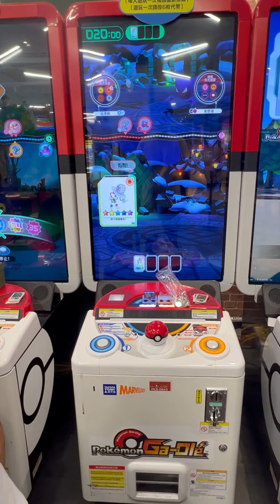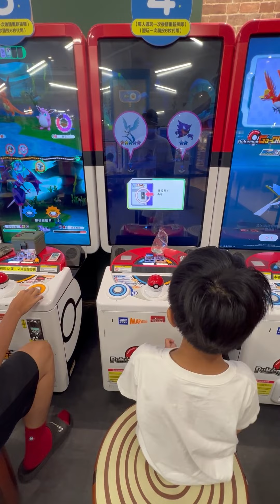【Pokémon gaole RUSH2彈】實測一下 超級球 能捕獲野生五星急凍鳥嗎？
【Pokémon gaole RUSH2彈】